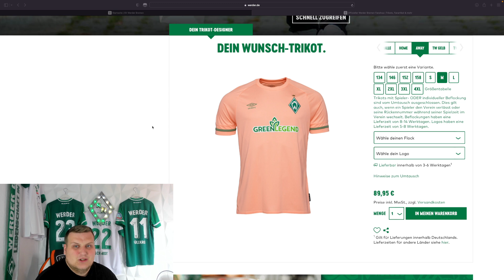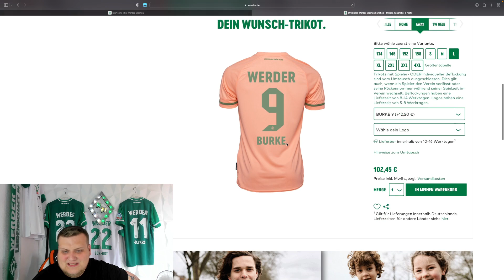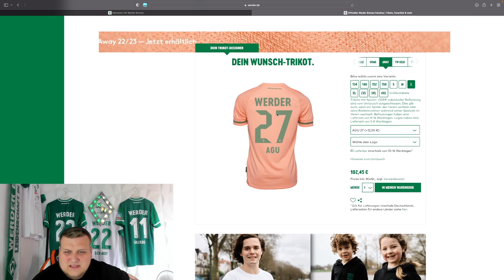SV Werder Bremen - Das Neue Werder Away Trikot Ist da !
Das neue Away Trikot